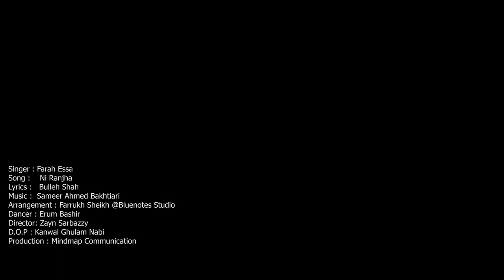Ni Ranjha | Farah Essa | Official Music Video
Ni Ranjha | Farah Essa | Official Video

Singer: Farah Essa
Song: Ni Ranjha
Lyrics: Bulleh Shah
Arrangement: Farrukh Sheikh @Bluenotes Studio
Dancer: Erum Bashir
Concept & Creative Director: Zayn Sarbazzy
DOP: Kanwal Ghulam Nabi
Production: MindMap Communications